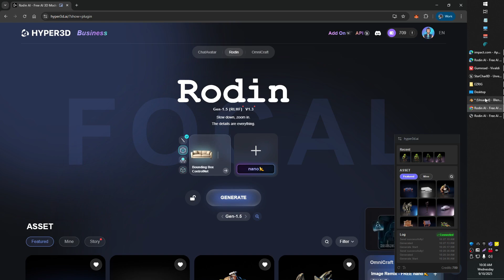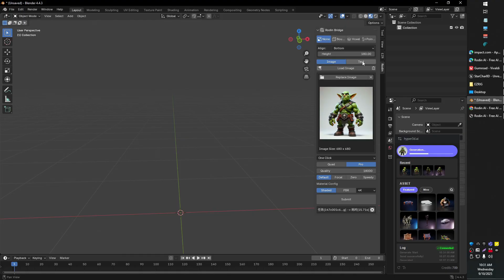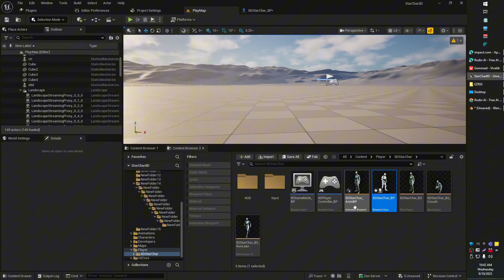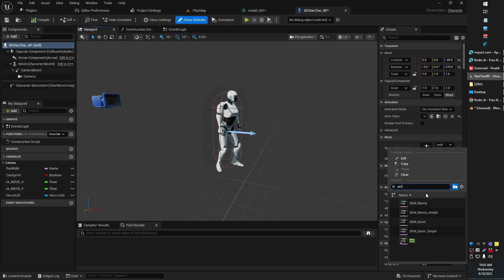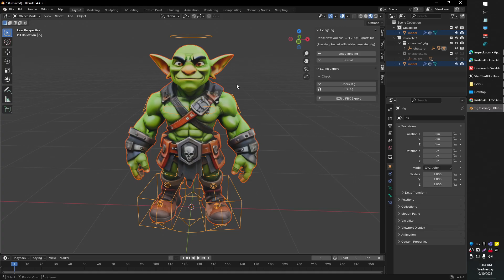AI Generated 3D Models, Rigged and Game Ready in 2 Minutes ( Blender & Unreal Engine UE5)